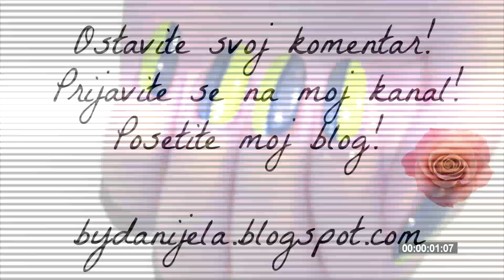Naučna fantastika manikir